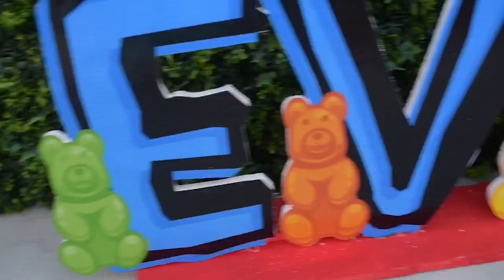Baby Ever’s Yummy Gummy 1st Birthday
Yummy Yummy Gummy Gummy Gummy Bear! Baby Ever’s first birthday! Shot by Geoff Montgomery